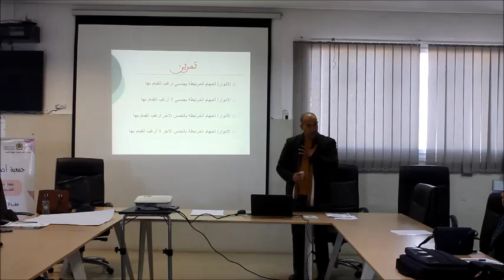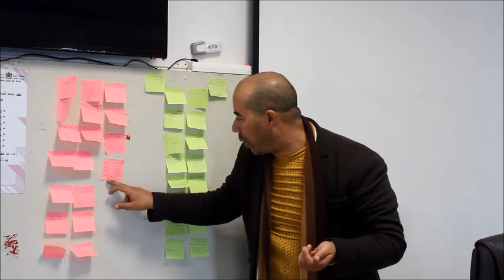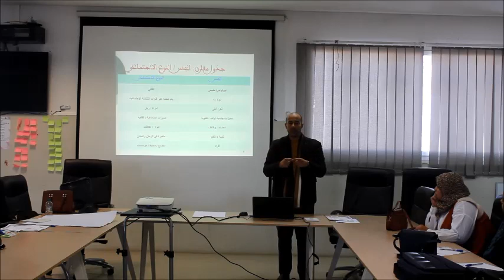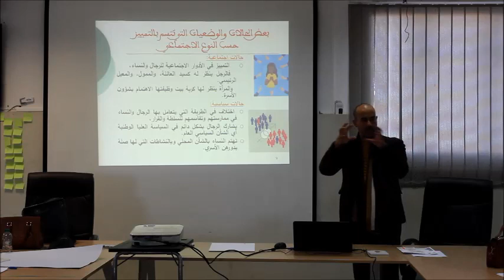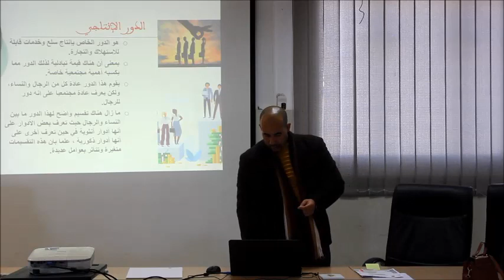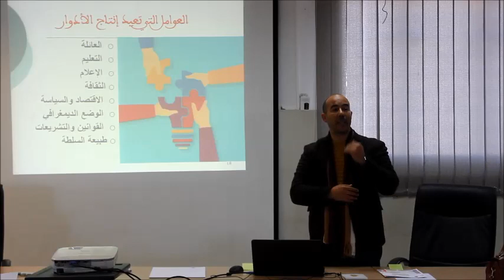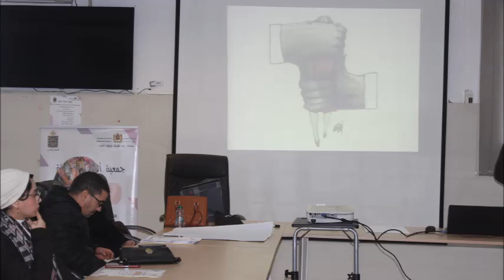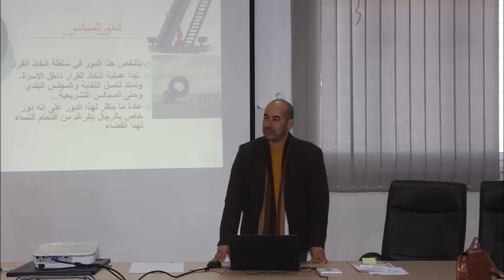جمعية أصدقاء الحياة بالعرائش تنظم ورش المساواة بين الجنسين في الحياة العامة تأطيرالأستاذأحمد كسيوي